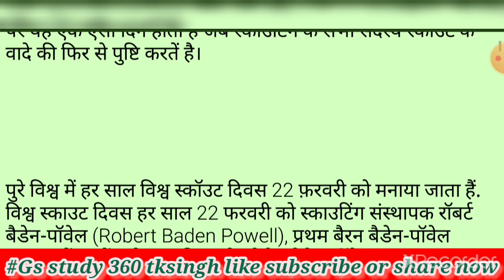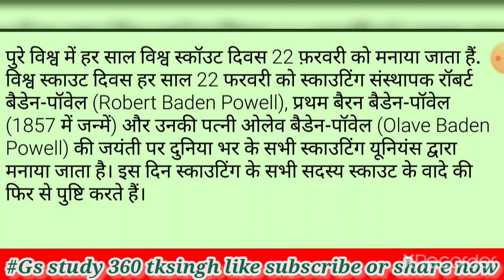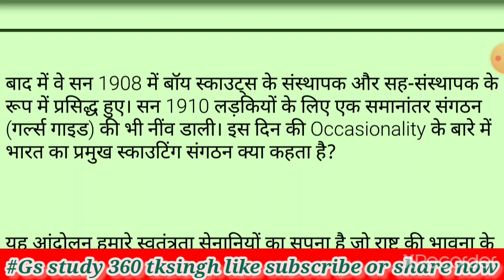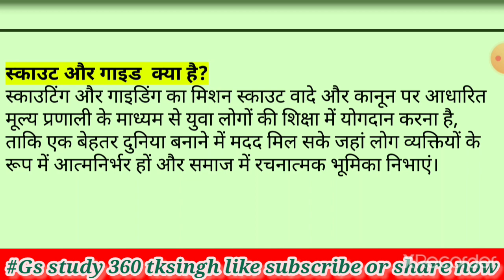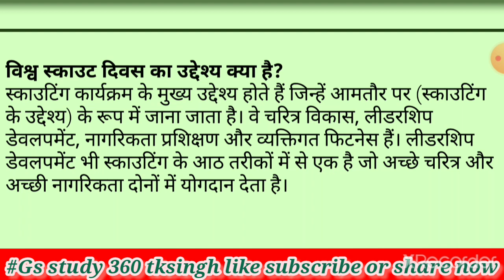विश्व स्काउट दिवस कब और क्यों मनाया जाता है? World scout day #2022 का थीम क्या है? स्काउट दिवस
world scout day 2022, world scout day, world scout day in india, world scout day in hindi, world scout day speech, world scout day theme, world scout day 2022 theme